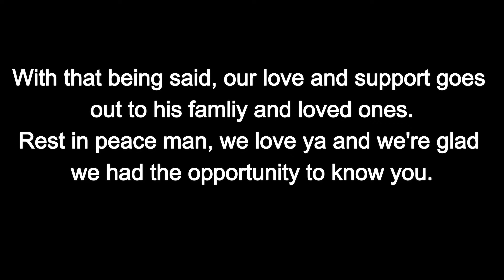Rock on brother!